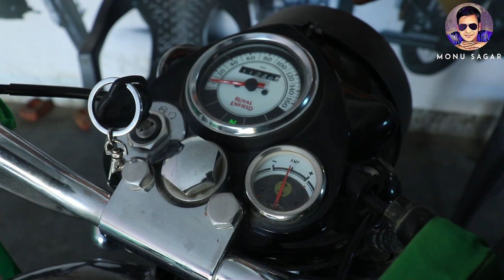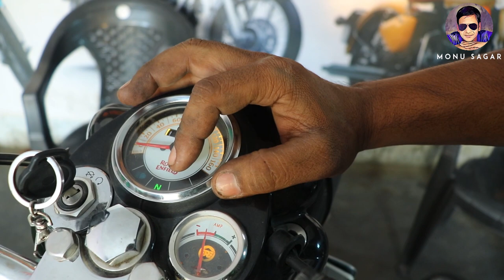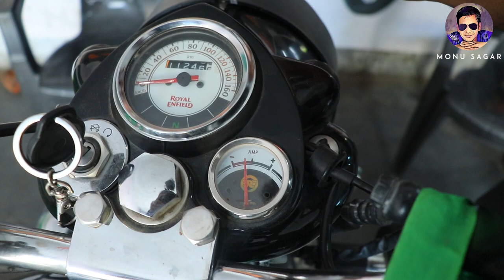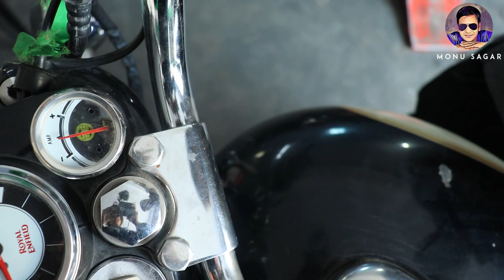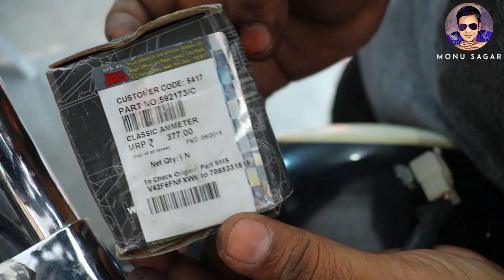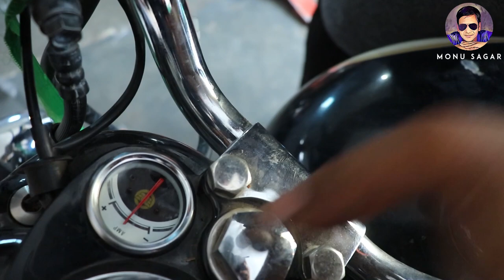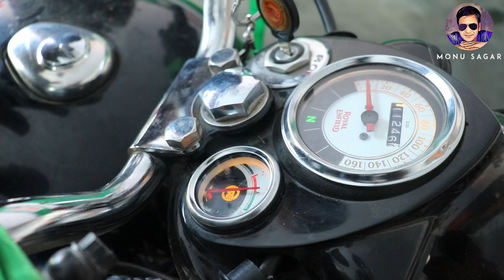Royal Enfield starting self missing problem and Amp problem how to solve